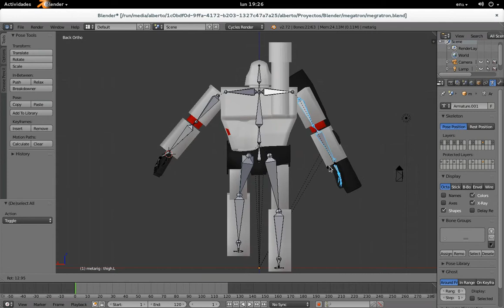Megatron. Comenzando la animación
Apenas iniciando a animar, que la verdad me dio un poco de pereza hacer "huesos maestros", así que lo voy a hacer a la "antigüita".